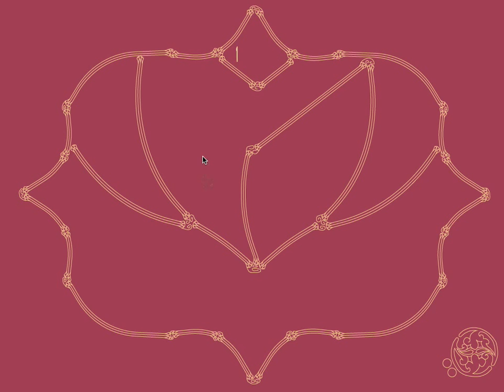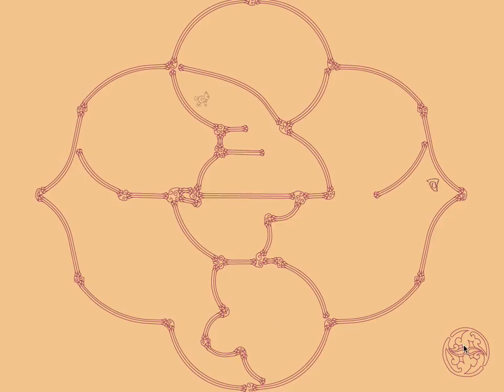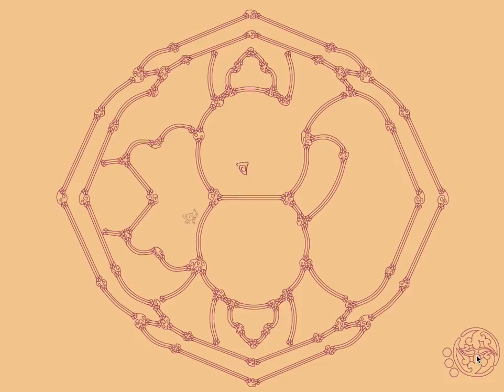Tove Game Play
Game Play of Tove - meant for Ipad or Tablet as you move the chesire cat throug a maze to regain it's teeth.